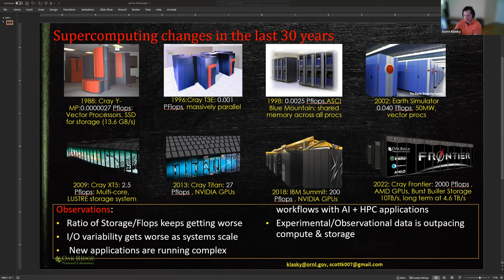Application Experiences with Online Data Analysis and Reduction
This panel will present and discuss practical experiences with online data analysis and reduction methods from the perspectives of a range of ECP applications. Participants will hear about varied application motivations for online data analysis and reduction, the technologies that are being used to couple application components and to perform data reduction, and results achieved in different settings.